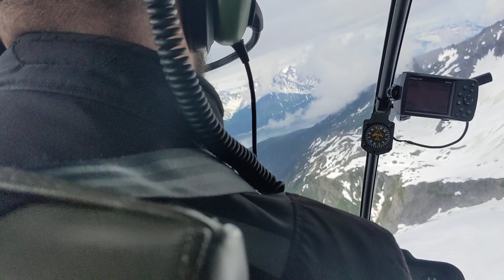helicopter ride in Seward Alaska.